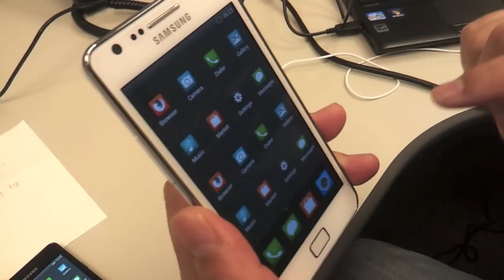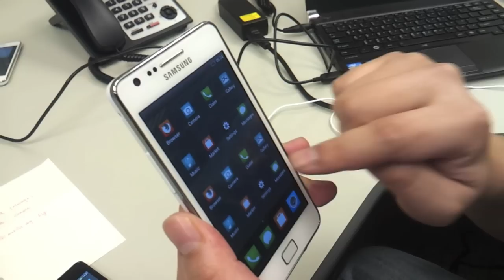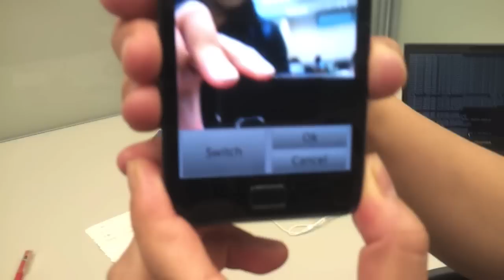偷看 B2G 進度 (2) 音樂播放、輸入法滑動、相機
B2G 如火如荼地開發，這次又有什麼新進度呢？讓 Vincent 來告訴你～